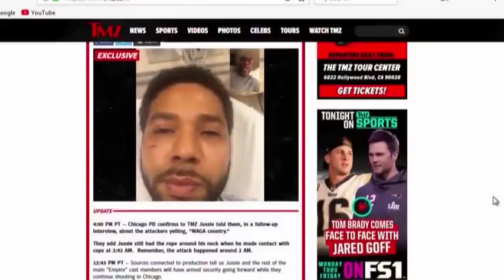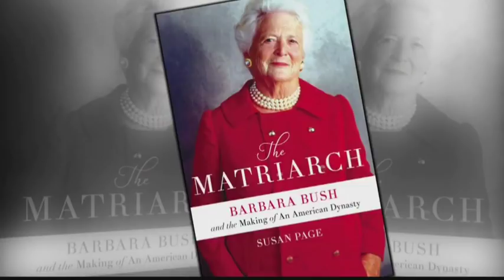Jawn Murray Talks Wendy Williams, Jussie Smollett & Former First Lady Barbara Bush on "Good Day LA"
TV Host & Pop Culture Expert Jawn Murray talks the latest with talk show host Wendy Williams, Jussie Smollett and Former First Lady Barbara Bush on "Good Day LA".